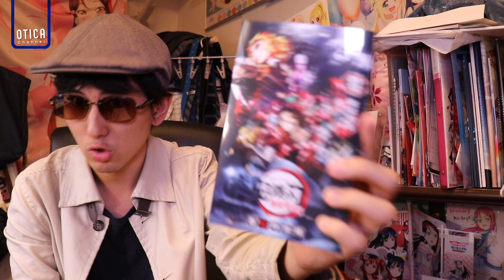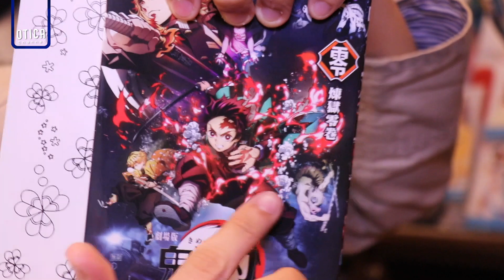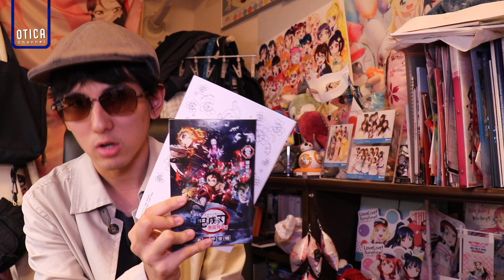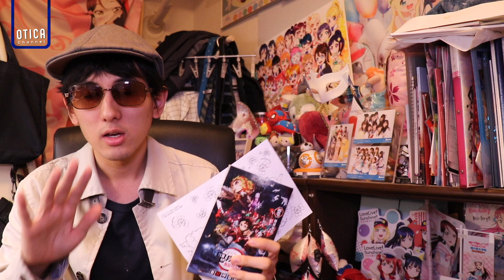【鬼滅の刃】最高傑作！アニオタからみた劇場版『鬼滅の刃 無限列車編』の感想【映画館の上映回数が時刻表レベルな件】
撮影機材：Canon EOS80D, SONY RX100VI(DSC-RX100M6)
編集機材：Apple Macbook Pro 2019 13インチ（2.4GHz Core i7.ver）
編集ソフト：Apple Final Cut Pro, Motion5, Pixelmator